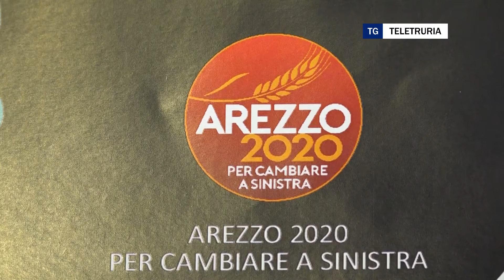Opposizione torna in piazza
Iniziativa pubblica di Arezzo 2020 domani sera in Piazza sant'Agostino.E' la prim iniziativa politica dopo l'emergenza sanitaria.